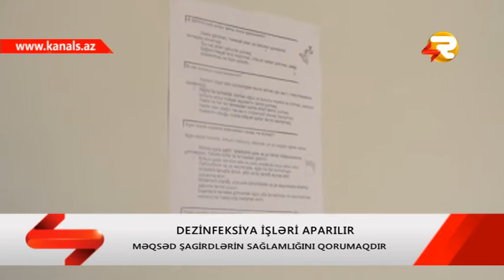SAMAXIDA TEHSIL OCAQLARINDA FELTR OTAQLARI YARADILIR